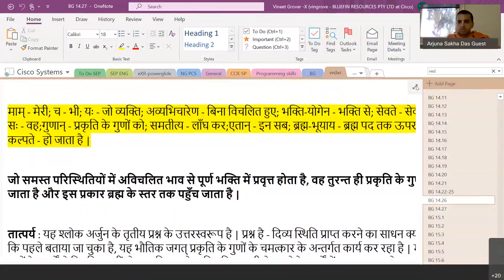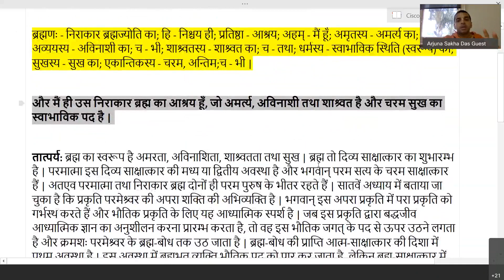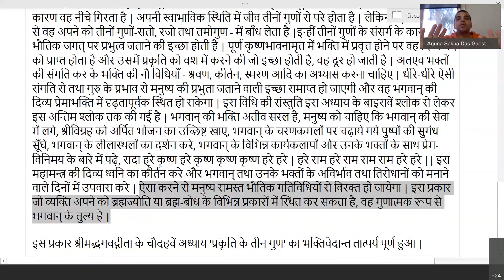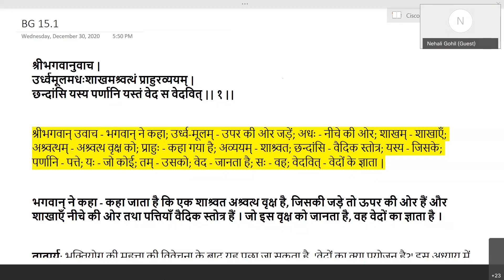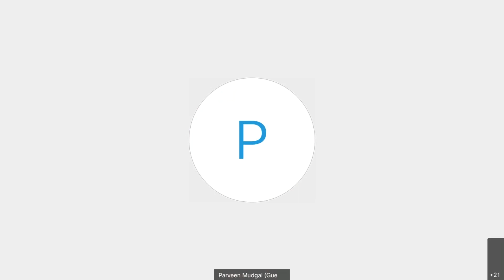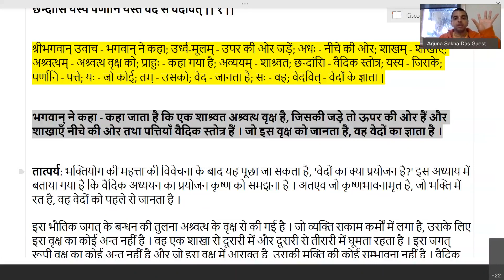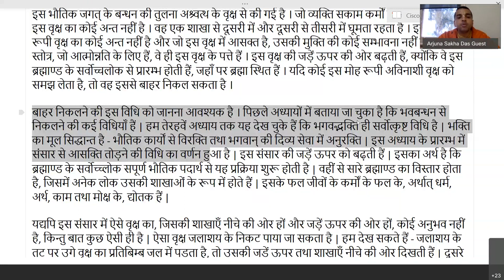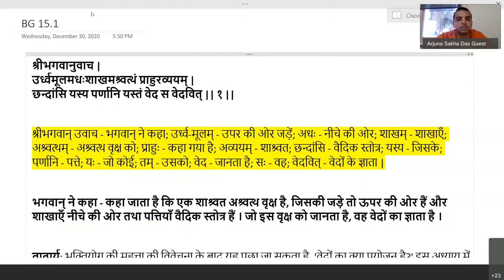Bhagavad Gita Hindi Chapter 14 Sloka 28 to Chapter 15 Sloka 1 - Arjun Sakha Prabhu Melbourne